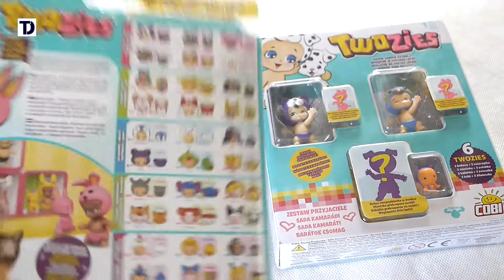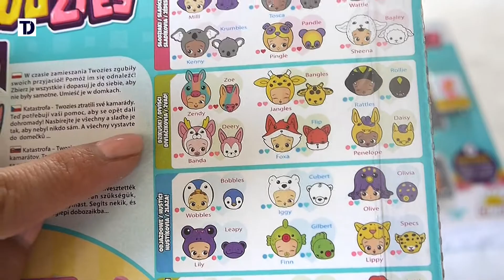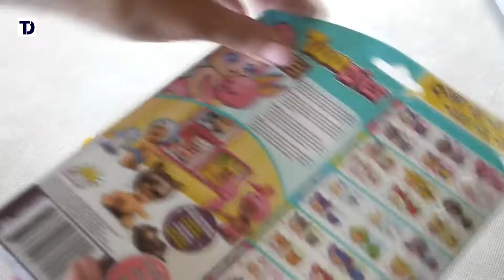TWOZIES - Otwieramy zestawy z zabawkami